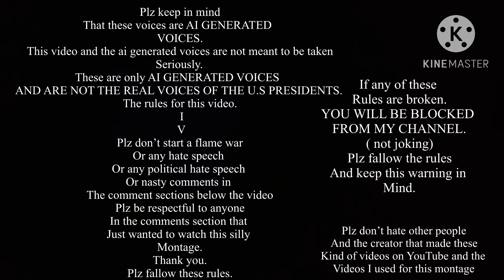The 3 presidents failing at wii sports ( Lots of swearing. Not censored)